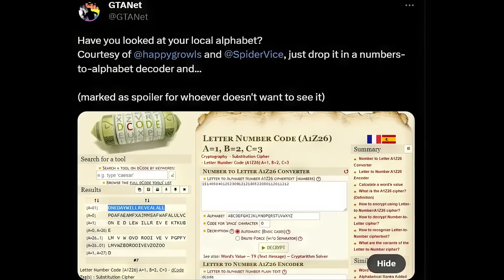GTA 6, annuncio a breve? Cosa sappiamo della t-shirt misteriosa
Incredibile ma vero, Rockstar ha nascosto un messaggio in codice nell'aggiornamento di GTA Online riferito nientepopodimeno che a GTA 6!
No, diciamolo meglio: Rockstar ha aggiunto una t-shirt che riporta un messaggio in codice che potrebbe essere un riferimento al nuovo Grand Theft Auto.
Precisiamo ancora: il messaggio potrebbe essere un riferimento al nuovo Grand Theft Auto ma è probabile che sia un riferimento a qualcos’altro.
Certo, detta così la notizia ha decisamente meno appeal, ma trattandosi di GTA 6, ormai lo sappiamo bene che vale tutto e quindi la community si è subito lanciata nelle ipotesi più azzardate. Ma cos’è davvero questa t-shirt? E a cosa potrebbe riferirsi? Seguiteci che proviamo a spiegarvelo partendo dall’inizio, ovvero da questa misteriosa maglietta.

00:00 GTA 6 colpisce ancora
00:46 La t-shirt di GTA 6
01:43 I riferimenti a GTA 6
02:17 Un’altra ipotesi